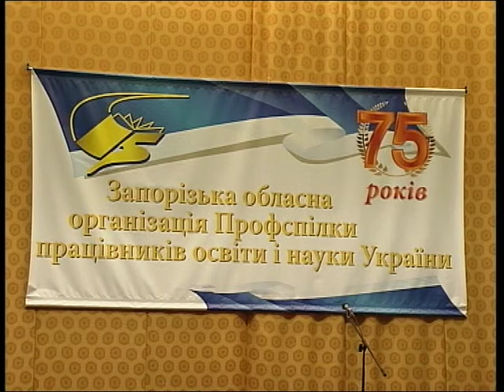педагоги отмечают юбилей своего профсоюза